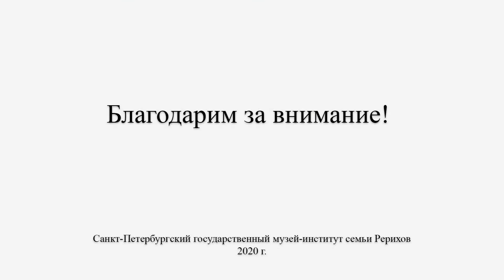Выступления и доклады, посвящённые Пакту Рериха, Знамени Мира и Дню Культуры (2014 год)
Санкт-Петербургский государственный музей-институт семьи Рерихов представляет выступления и доклады, посвящённые Пакту Рериха, Знамени Мира и Дню Культуры (2014 год).

Круглый стол в День Культуры 15 апреля 2014 года.

Список докладов:

1. А. А. Бондаренко, кандидат физико-математических наук, директор Музея-института семьи Рерихов.
Приветственное слово.

2. В. В. Монастырский, вице-президент Международного благотворительного фонда «Рериховское наследие».
«Знамя Мира и Пакт Рериха во время войны».

3. О. Н. Чеглаков, председатель культурно-просветительского общества «Зов к Культуре».
«Некоторые размышления о действиях во Имя Культуры».

4. Ю. В. Спиридонова, кандидат культурологии, старший преподаватель Санкт-Петербургского государственного университета культуры и искусств, зав. сектором Елагиноостровского дворца-музея русского декоративно-прикладного искусства и интерьера XVIII–XX вв.
«От Пакта Рериха к кодексу Культурного наследия».

5. М. Н. Чирятьев, вице-президент Международной Лиги Защиты Культуры.
«Эволюционная роль культуры».